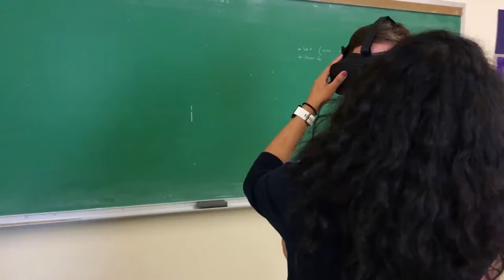COSMED Quark CPET to collect metabolic data on Virtual Reality experiences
The VR Health Institute is an independent research & ratings organization created to study the health impact of virtual and augmented reality.

Virtual Reality is becoming a powerful tool for combating adult & childhood obesity, but accurately tracking player's calories in VR is difficult.

The VR Health Institute created the VR Health Rating system, an independent system for rating VR content using research-grade metabolic equipment. For three years, the VR Health Institute has been collaborating with the Kinesiology department at San Francisco State University to collect metabolic data on VR experiences using COSMED metabolic carts, the academic standard for metabolic research.

Hundreds of hours of VR-specific metabolic and calorie data has been collected on dozens of subjects. Much of this data has already been published in peer reviewed scientific journals, or is pending publication.

VR Health Exercise Tracker is the World’s First VR-Specific Calorie App.
This app is built on hundreds of hours of VR-specific metabolic testing using research-grade equipment in the labs of the VR Institute of Health & Exercise in California, making it the only official calorie tracker designed to be accurate for exercising in VR.

[ Video credit VR Health Institute Official YouTube Channel ]